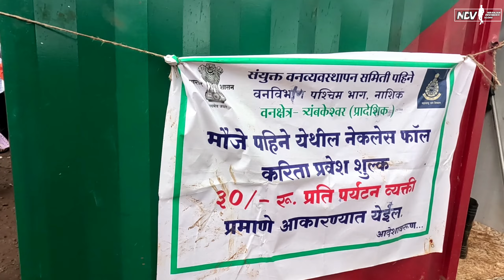Pahine Waterfall। Trambakeshwar। पहिने धबधबा। त्र्यंबकेश्वर। Pahine। Monsoon Vlog